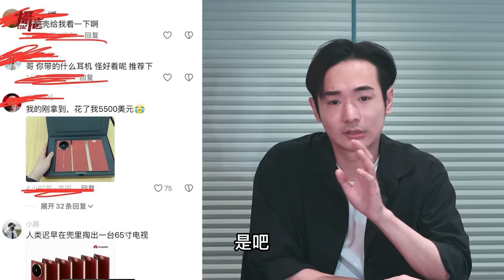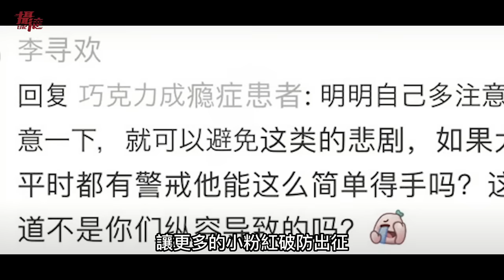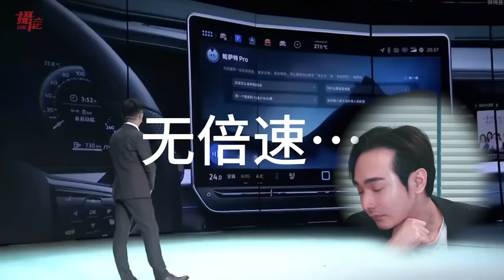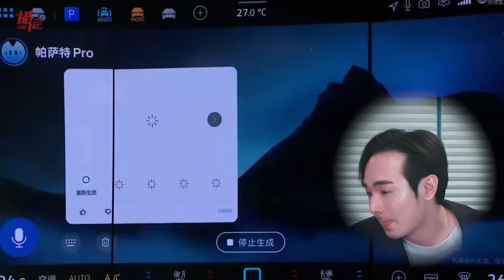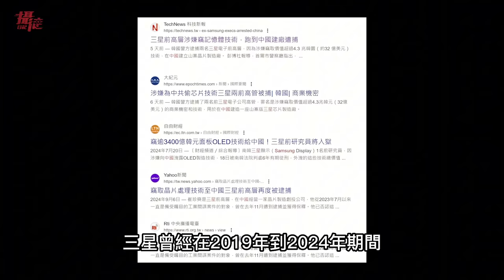華為三摺疊手機升級故障！偷三星螢幕技術，Mate XT遙遙領先，黃牛機越來越多，台灣人只配買iphone 16